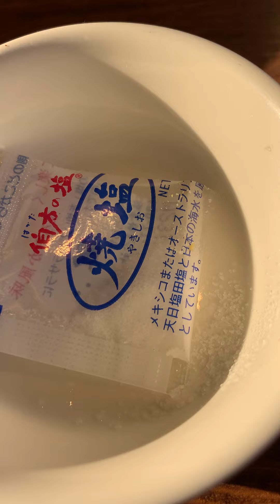ゆでたまごの恐怖心